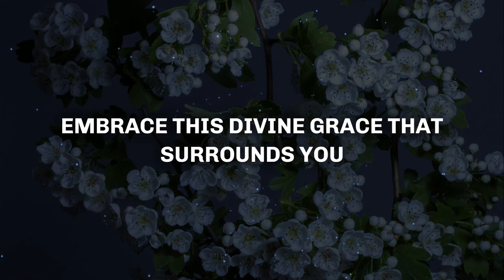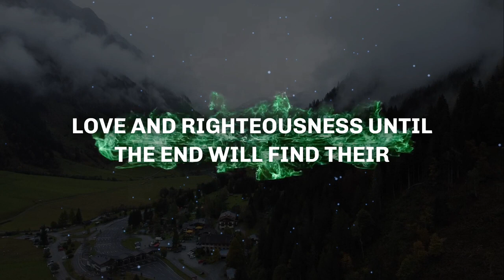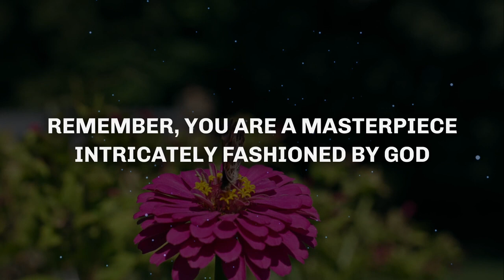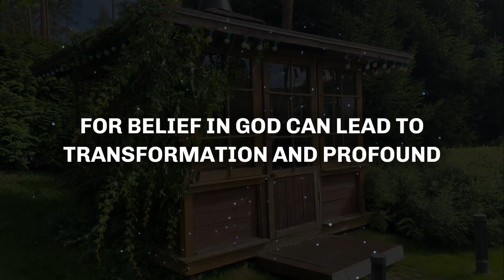If you fully TRUST in me then don't skip me Blessings of God❣️ god message for you 🔴